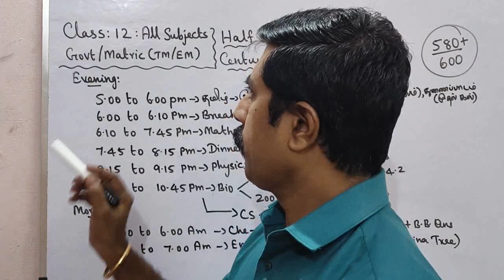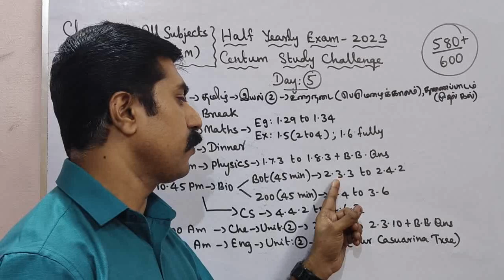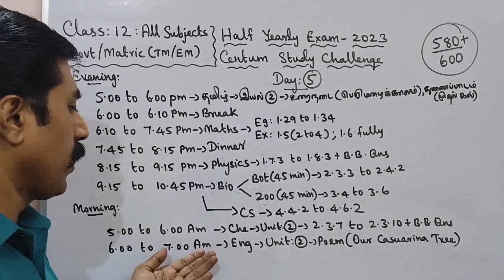Class 12|Centum Challenge|Day 5|All Subjects|Half yearly|Exam -2023|sky physics